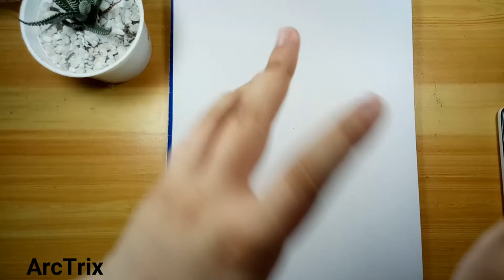How to draw Feet and Shoes|Tutorial#5|For Beginners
Hello Everyone! It's me again. In this tutorial, I will show you how to draw feet and shoes for all beginners.